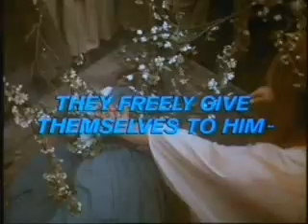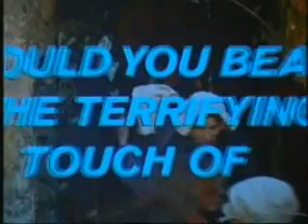Blood on Satan's Claw trailer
UK trailer for ths 70's Tigon chiller.